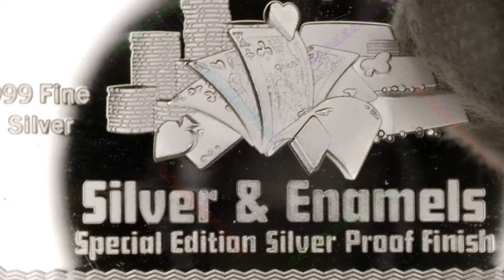Trick or Treat 2024 / all-chips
Year: 2024
Title: Trick or Treat 2024
Mint: all-chips
Mintage: 100 PR, 35 AN, 15 GP, 10 EN